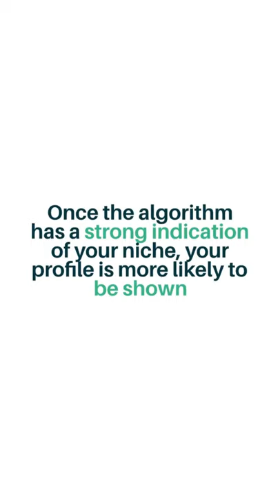5 Ways to Beat the Instagram Algorithm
5 organic ways to gain an advantage with the Instagram algorithm, so you can reach new audiences and grow your following.